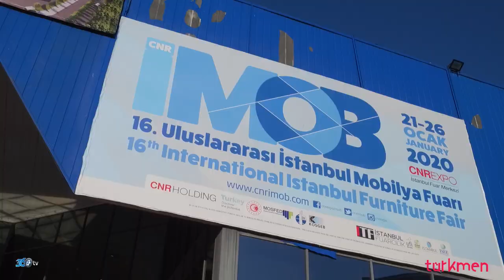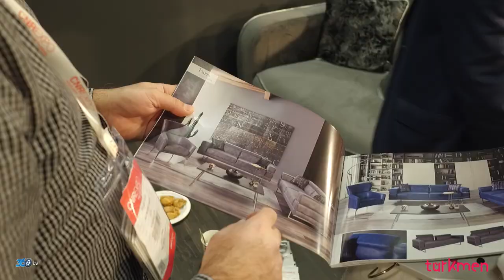Türkmen - İmob Mobilya Fuarı 2020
İmob Fuarında Değerli Firmalarımızdan Türkmen İçin Yapmış Olduğumuz Fuar Tanıtım Filmimiz